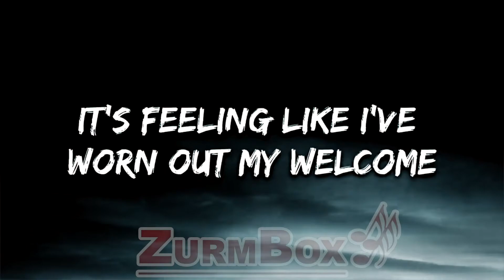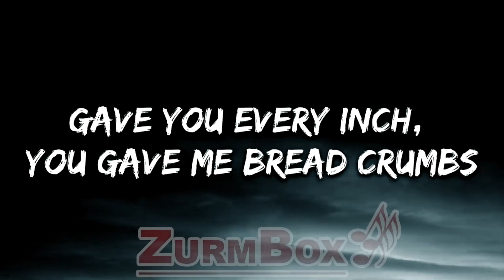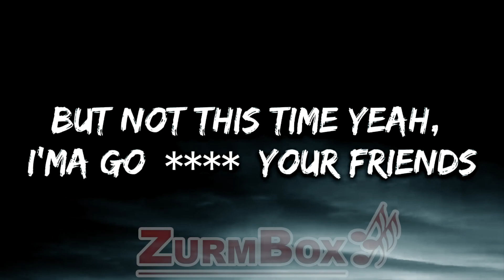Confetti - Doses (Lyrics)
🎤 Lyrics: Confetti - Doses

[Intro]
Yeah, yeah, yeah, doses

[Chorus]
Now everything has changed
She said I'm just a poison
A toxic in her brain
Now everything annoys her
I'm dirty like a stain
Feels like adiós when she says
"I can only handle you in doses"
So light em' up, light em' up, light em' up
Like a firework, firework, firework
She don't want the roses
Ooh, she let me know that

[Verse 1]
It's feeling like I've worn out my welcome
Like pots and pans made out of teflon
We werе cooking, we were еven taking lessons
Funny all the money spent, now you're second guessin'
But I can brush it off (Brush it off)
I ain't even trippin' 'bout the cost ('Bout the cost)
Ask her how much time she need
Said she need a lot
I reckon she gon' message me the day she needs some
[Pre-Chorus]
But that's how it has to be (That's how it's gotta be, right?)

[Verse 2]
I gave you all of everything and then some
Yet you were over my attention
Gave you every inch, you gave me bread crumbs
Despite my gluten allergy
My stomach and fatigue
But here we go again
You push away and try to pull me in
Yeah, I'ma go your friends
[Chorus]